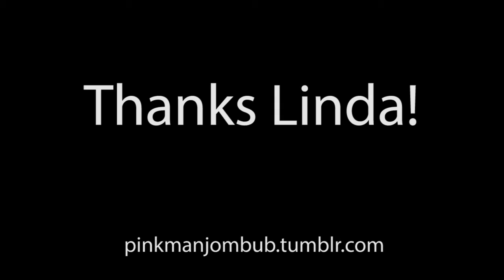Stairway to Heaven - for Linda Griffith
STAIRWAY TO HEAVEN by Led Zeppelin. My one hundred first "Real Men Wear Pink" video, in honor of Linda Griffith’s donation.

Thanks to all who have supported my “Real Men Wear Pink” campaign to raise money to fight breast cancer!